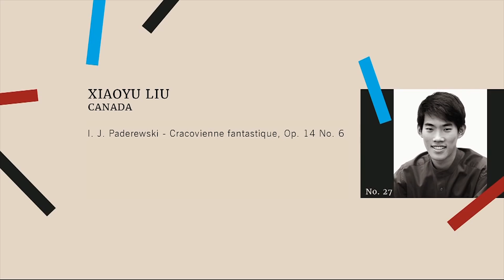Ignacy Jan Paderewski - Cracovienne Fantastique, Op. 14 No. 6 | Xiaoyu Liu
I. J. Paderewski - Cracovienne Fantastique, Op. 14 No. 6 | Xiaoyu Liu